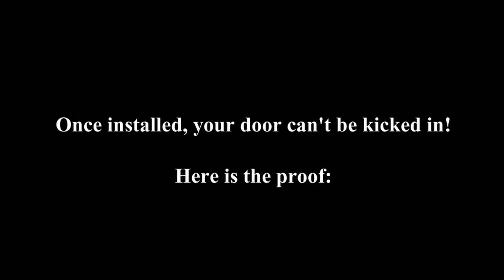Prevent Door Kick In - Protection That Works Extremely Well!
Kicking in front doors is how most intruders enter a home. Unfortunately, most residential doors are very bad preventing kick ins. They fail miserably at protecting homes.

If you want to avoid becoming next victim, you need to stop burglar at the entrance.

To do this, you need security products that work really well!

These five steel plates will protect your home! Guaranteed! This is the best prevention against kick ins. Better than using a bar or some other stopper.

Once you reinforce frame and other weak points on your door, kick ins are prevented and your home is protected.

Get this anti door kick in kit and prevent bad things from happening. This is the protection that is recommended by police.